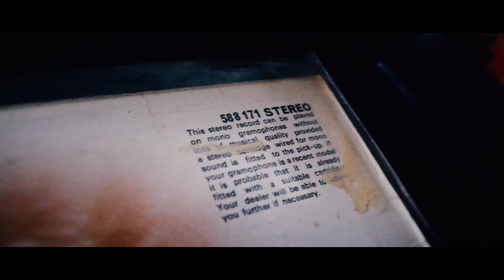Led Zeppelin ‎– Good Times Bad Times《Led Zeppelin UK Org Red／Plum LP》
Led Zeppelin ‎– Good Times Bad Times
Led Zeppelin UK Org Red／Plum LP Rare!!

《Vinyl Info》
Led Zeppelin ‎– Led Zeppelin
RELEASED YEAR／1969        PRESS COUNTRY／UK org
LABEL／Atlantic   MATRIX NUMBER／588171